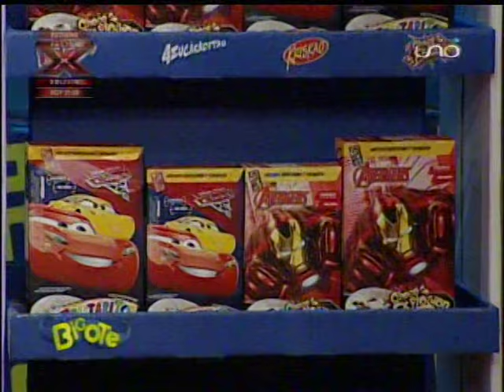Bigote 12 de Mar: Vista de Vanessa Añez Ft Jota Narbaja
Y ahora tenemos un nuevo estreno de Vanessa Añez ft Jota NArbaja!